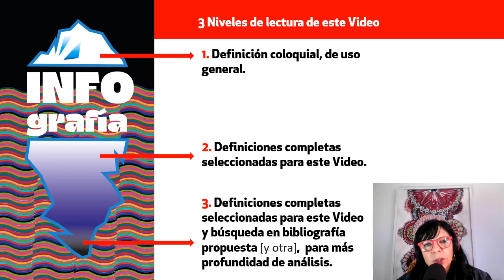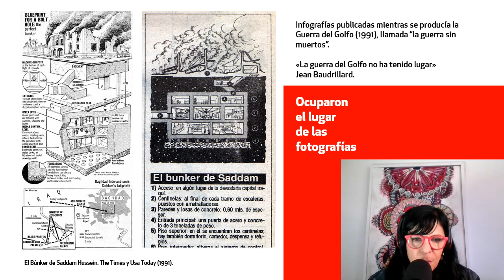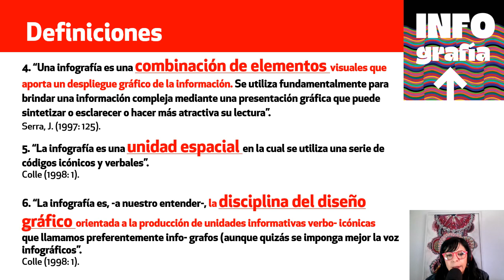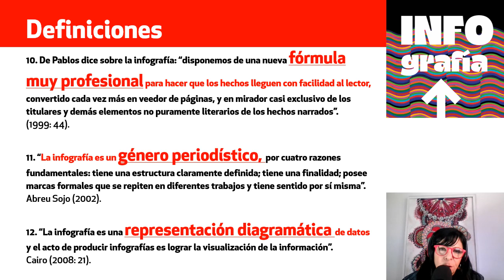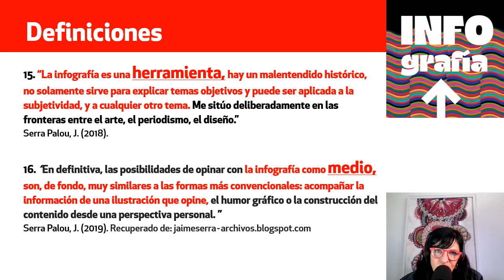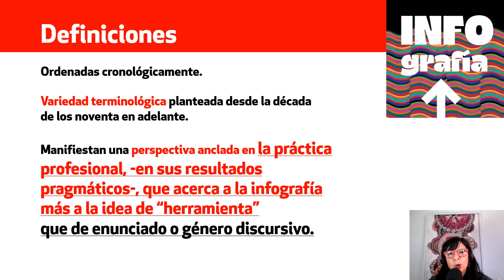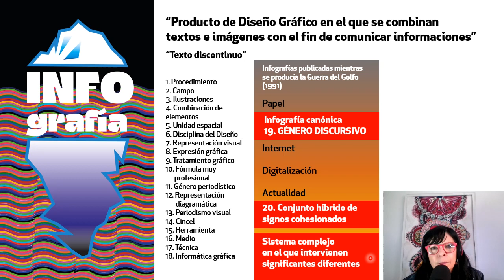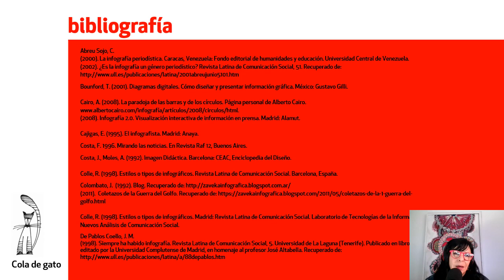¿Qué es una INFOGRAFÍA? 👁⚠👁 20 definiciones🍉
Mirá qué es una INFOGRAFÍA, con definiciones de autores y ejemplos. Comparo la INFOGRAFÍA con un iceberg y te propongo tres niveles de profundidad para pensarla.
Gracias por poner 👍, comentar y estar presente en mi canal.
Hay dos placas con bibliografía sobre el tema en el Video.

En este Video vas a encontrar más info..., grafía😉
¿Cómo diseñar una INFOGRAFÍA? 🍉 sus componentes: los INFOGRAMAS y cómo usarlos.